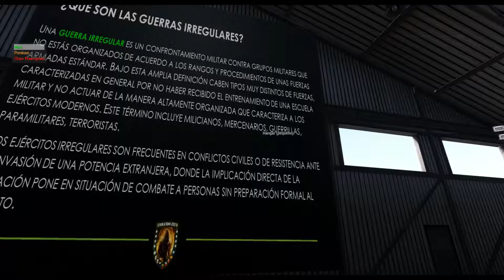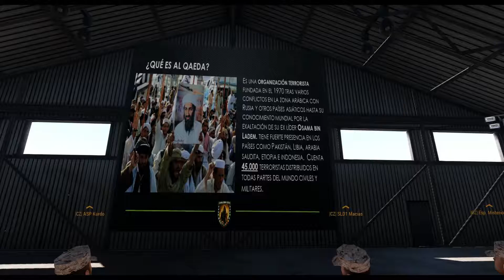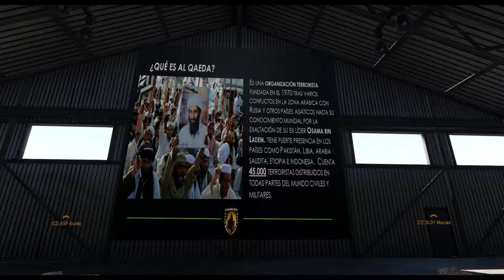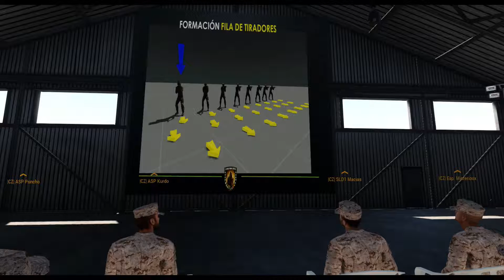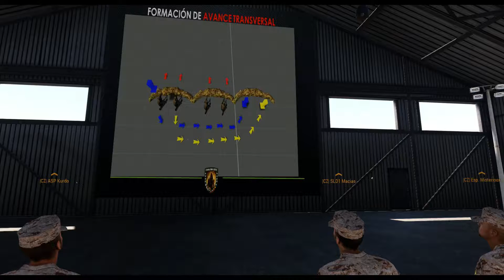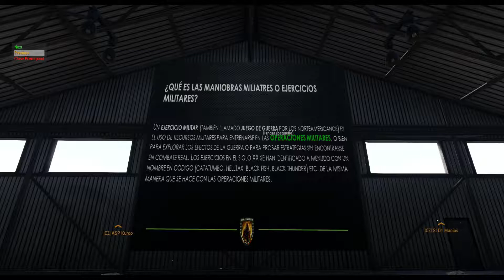MANIOBRAS DE GUERRA IRREGULAR | CURSO BÁSICO DE INFANTERÍA | CZ | ARMA 3 GAMEPLAY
Saludos a toda esta grandiosa comunidad de Arma 3, en esta ocasión el CLAN COMANDO ZEUS presenta este curso para que todos aquellos que quieran informarse sobre nuestras actividades invitamos a aquellas personas que estén buscando a unirse a la SIMULACIÓN MILITAR, aquí tienes todo para crecer… tenemos buenos instructores que te enseñaran sobre todo lo especial del ARMA 3.

TENEMOS SERVERS DEDICADOS 24/7 = 365.
DIAS DE MISIÓN: JUEVES, SÁBADOS Y DOMINGOS = 22HRS ARGENTINA.

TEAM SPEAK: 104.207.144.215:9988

INTAGRAM: comando_zeus

TE ESPERAMOS!!!